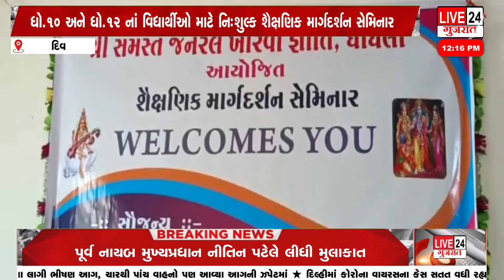દિવ વિદ્યાર્થીઓ માટે નિઃશુલ્ક શૈક્ષણિક માર્ગદર્શન સેમિનાર યોજાયો